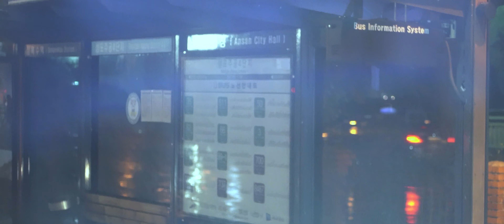“Ikaw at Ako” by: Moira Dela Torre. Shot with Fd canon lens 50mm f/1.4 on Sony a6400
South Korea footage